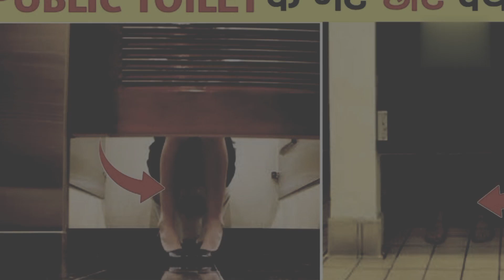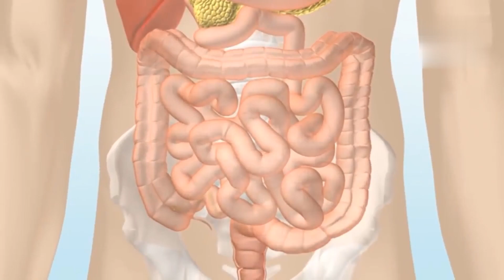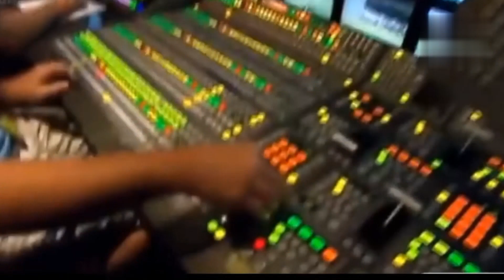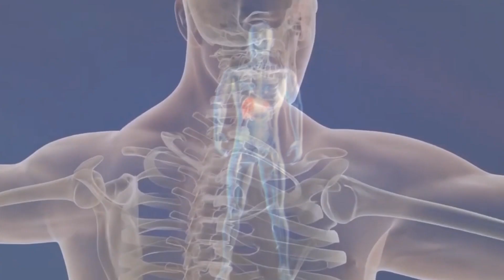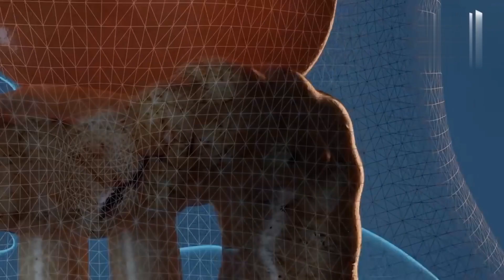कोल्ड ड्रिंक पिने के नुकसान सुनकर आप चौंक जायेंगे। Cold Drink Side Effects- shazia sultana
कोल्ड ड्रिंक पिने के नुकसान सुनकर आप चौंक जायेंगे। Cold Drink Side Effects- shazia sultana  सूरज के होल का रहस्य। Large Hole on Sun Explained & Random wolrd facts- shazia sultana

what is sun hole?
suraj me ched kyun hai?
saliva benfits
subah ke lar ke fayde
How are live matches edited?
public toilet ke darwaze chote kyun hote hai?
aeroplane me female staff hi kyun hoti hai?
perfume thndi kyun lagti hai?